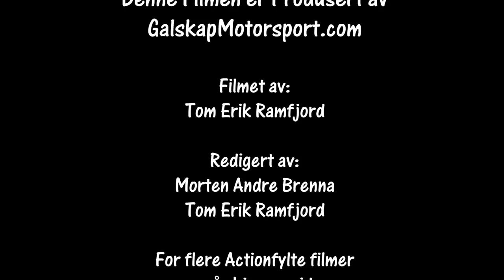Rally Finnskog 03.02.2018 SS 2 og 6 Cam 2